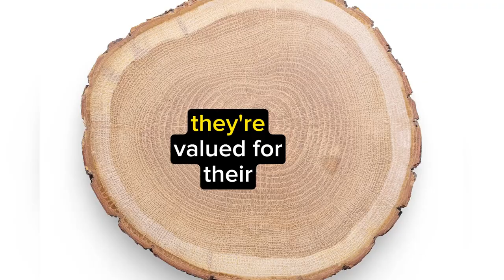Incredible Precision: How Water Jet Cutting Transforms Materials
A water jet cutting machine is a tool used for precision cutting in various industries. It operates by using a high-pressure stream of water (sometimes mixed with an abrasive substance) to cut through materials like metal, stone, glass, rubber, composites, and more. Water jet cutting is a versatile and precise method that doesn't generate heat, which makes it suitable for materials sensitive to high temperatures.

The basic components of a water jet cutting machine include:

1. High-Pressure Pump: This generates the high-pressure water stream required for cutting. It can reach pressures up to 60,000 psi or higher.

2. Nozzle: The nozzle is where the high-pressure water or abrasive water mixture exits in a narrow, concentrated stream. The size and shape of the nozzle determine the cutting precision and speed.

3. Abrasive Mixing System (if applicable): Some water jet cutting machines use abrasive materials like garnet or aluminum oxide mixed with the water to enhance cutting power, especially for harder materials.

4. CNC Controller: Computer Numerical Control (CNC) systems guide the movement of the cutting head precisely according to programmed designs, ensuring accuracy in cutting shapes and patterns.

Water jet cutting machines offer several advantages:

- Precision: Capable of creating intricate shapes and accurate cuts with minimal material wastage.
- Versatility: Can cut through a wide range of materials, including metals, plastics, glass, ceramics, stone, and composites.
- No Heat-Affected Zone (HAZ): As the process doesn't create heat, it prevents distortion, warping, or hardening of the material being cut.
- Environmentally Friendly: Doesn't produce hazardous fumes, gases, or waste materials.
- Minimal Finishing Required: Often produces smooth edges, reducing the need for additional finishing processes.

These machines are used in industries such as aerospace, automotive, manufacturing, architecture, and fabrication, where precise cutting of various materials is necessary for production and design purposes.

Water jet cutting
Precision cutting technology
High-pressure water cutting
Versatile material cutting
Manufacturing innovation
Aerospace applications
Design and fabrication
Minimal waste cutting
Accuracy and speed
Industrial cutting techniques